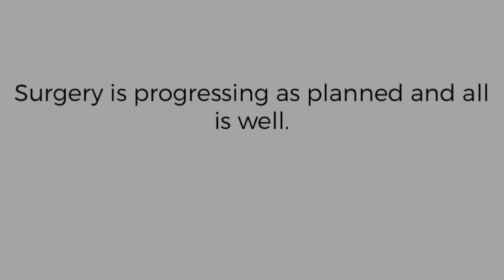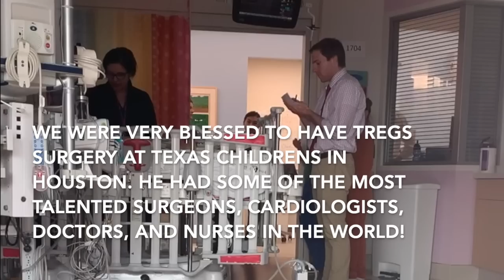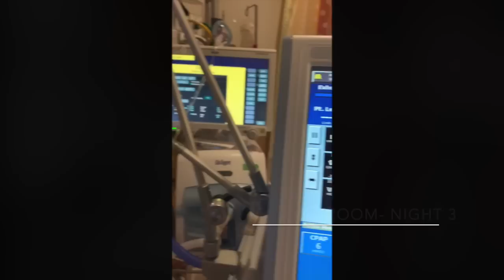TWO YEAR OLD WITH DOWN SYNDROME HAS OPEN HEART SURGERY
This is Tregs surgical, hospital stay, recovery video. We hope this can help parents preparing for their own kids open heart surgery, and help them know what to expect!